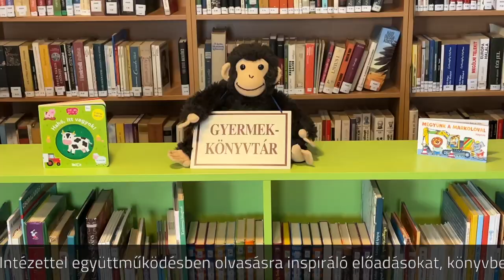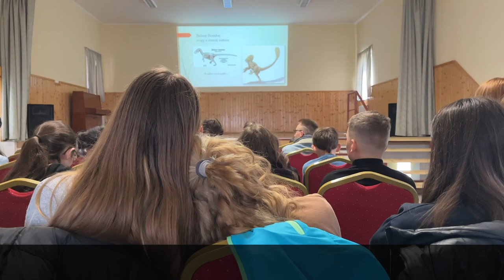Sárkányokról, a Budai krónikáról és 16. századi csillagászati megfigyelésekről Biriben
Újra úton az OSZK. Olvasó közösségek, olvasó gyerekek és olvasó családok felé indulunk szerte az országban.

2024. április 25-én az 1300 fős, szabolcsi Biri községben érdeklődve hallgatta az iskolai olvasóközösség Farkas Gábor Farkas kultúrtörténeti előadását a sárkányokról, a Budai krónikáról és 16. századi csillagászati megfigyelésekről.

A Kulturális és Innovációs Minisztérium támogatásával, a Nemzeti Művelődési Intézettel együttműködésben olvasásra inspiráló előadásokat, könyvbemutatókat, zenés-verses beszélgetéseket tartunk a Petőfi Kulturális Program részeként június 30-ig, a program első szakaszában az ország 45 térségében.